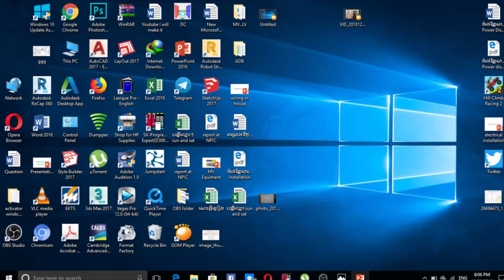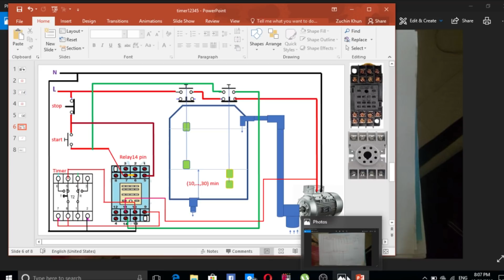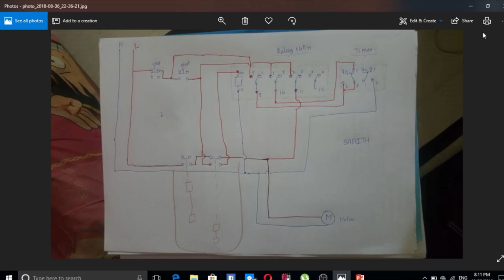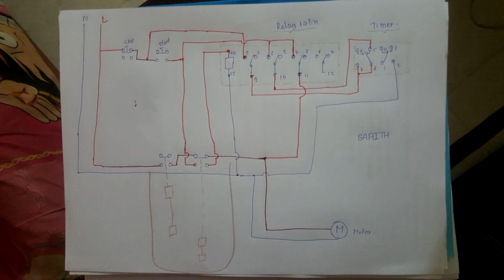float switch installation "កុងតាក់ប៉ោល ដំណើរការស្វ័យប្រវត្តិ"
សូរស្តីបងប្អូនទាំងអស់គ្នា Channel​ របស់ខ្ញុំដែលធ្វើវីឌីអូគឹធ្វើសម្រាប់ចែករំលែជាចំណេះដឹង ហើយខ្ញុំគ្មានចំណេះដឹងជ្រៅជ្រះអីទេ បើមានកន្លែងណាមានកំហុសឆ្គង សូមមត្តា ជួយណែនាំពីអ្នកទាំងអស់គ្នាផង  ហើយសូមជួយបំពេញបន្ថែមនូចចំនុចខ្វះខាតរបស់ខ្ញុំដើម្បីយើងទាំងអស់គ្នា ដើម្បីមិត្តទាំងអស់គ្នា បងប្អូនទាំងអស់គ្នា ហើយអរគុណសម្រាប់ជួយស្ថាបនា  អរគុណទាំងអស់គ្នា ។
បើមានការឆ្លើយតបយឺតយ៉ាវសូមមេត្តអភ័យទោស ។ Thank you very much
Our channel provide the best electrical Video tutorials which is about electrical wiring ,home wiring ,transmission line HV, MV, LV, Motor control , Power transformer, installation,Calculation voltage drop , cable size , ...
the all topics and videos is about electrical technology and we share these post is only for student to get information. the owner of this channel will not by liable for any injuries, losses or damages by using our information or try any wrong format circuit. be careful about doing it's all in real because it's electricity and electricity is dangerous.